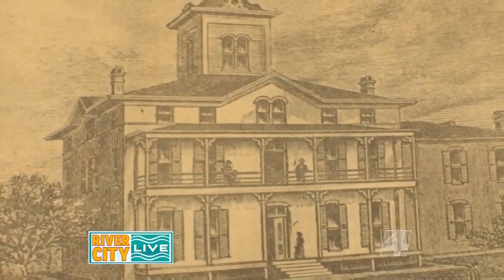The History Behind the Old St. Lukes Hospital